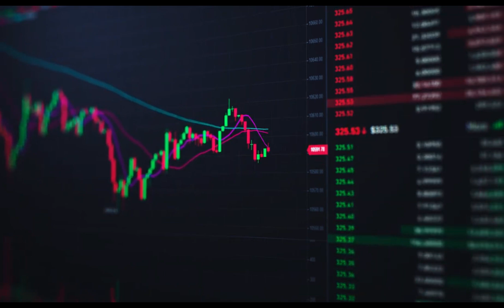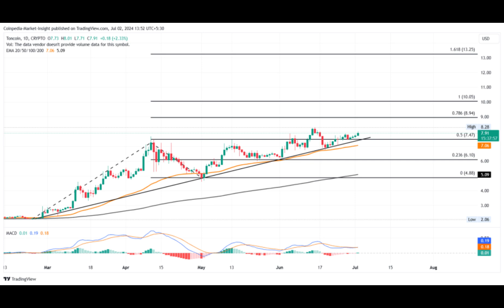Toncoin Price Prediction 🔥 | Crypto News Today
Best Crypto To Invest in 2024, Top 5 crypto coin to buy this 2024, Crypto News (2024) the best Learning, Crypto to buy Now, altcoin 2024, best time to buy crypto in 2024, crypto coins that will explode in 2024, crypto for beginner 2024, crypo news 2024, best bitcoin 2024, crypto plan 2024